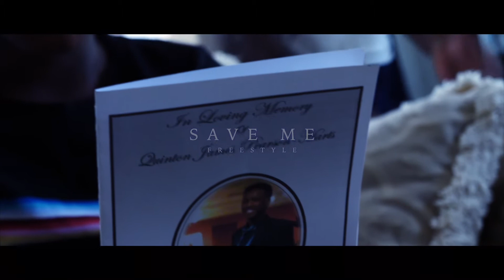Feezy - Save Me (Freestyle) || Official Video